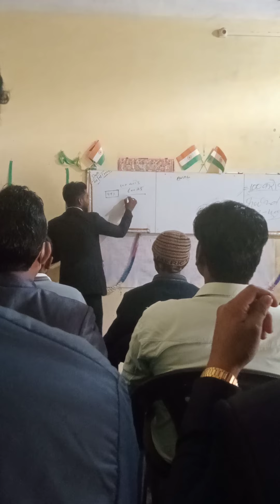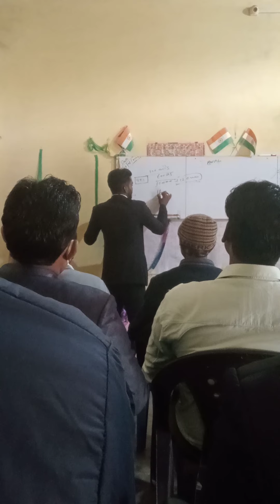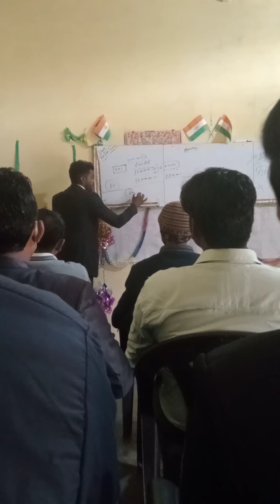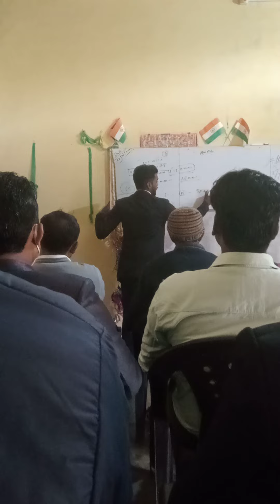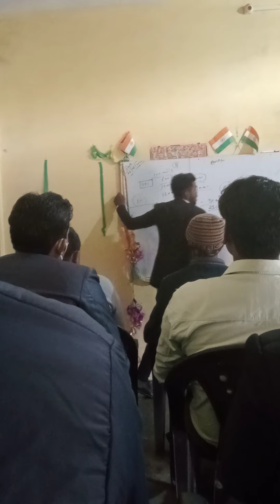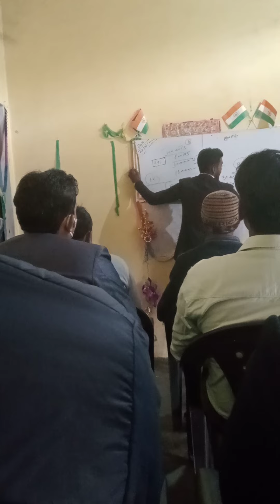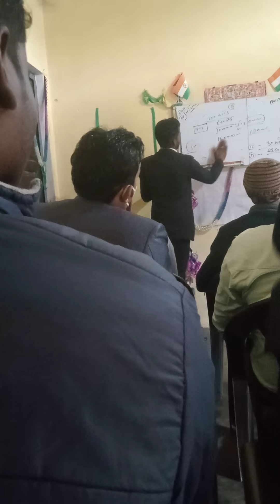a unique closting by brand leader sonu from awpl sonu awpl